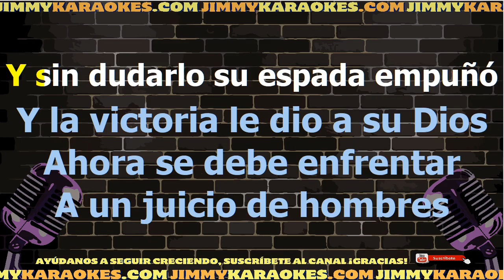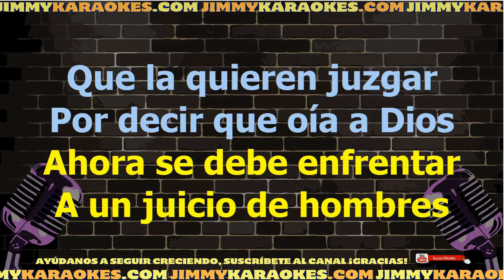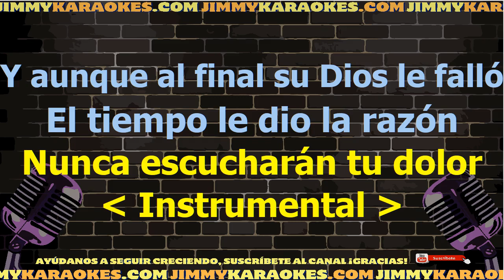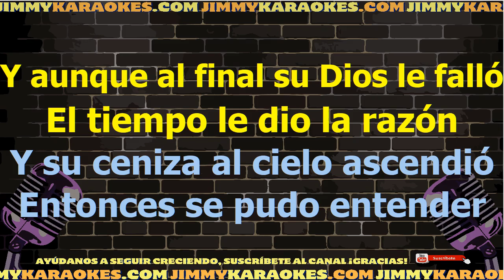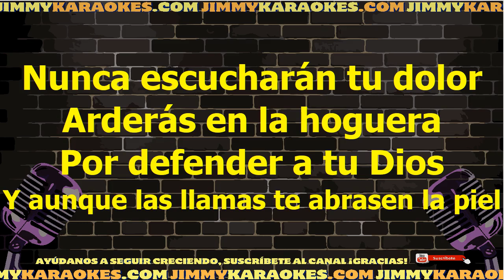Tierra Santa Juana De Arco Karaoke